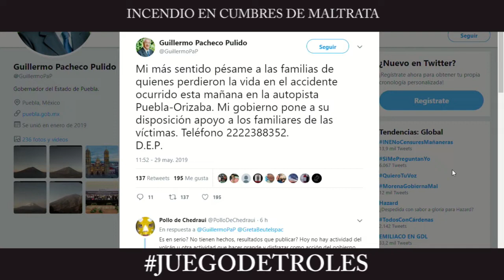Juego de Troles 29/05/19 Bloque 6 Incendio en Cumbres de Maltrata